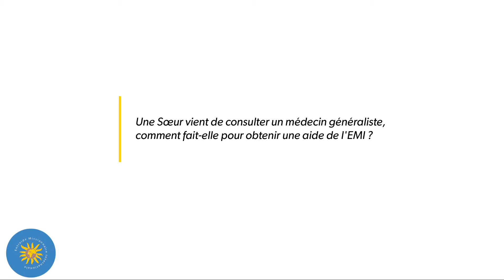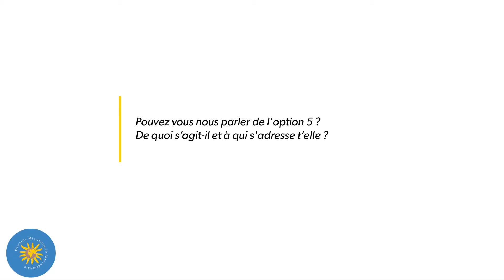Interview de Soeur Alphonso - Entraide Missionnaire Internationale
For English, please select subtitules "anglais" Interview of Sister Alphonso of the International Missionary Benefit Society
Para Español, por favor seleccione subtítulos "espagnol" Presentación de Hermana Alphonso de Ayuda Misionera Internacional